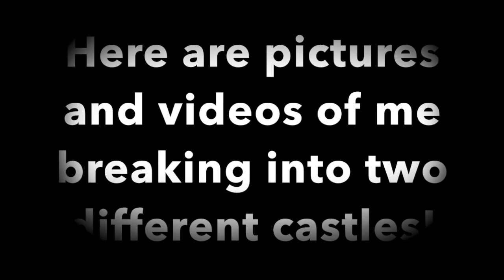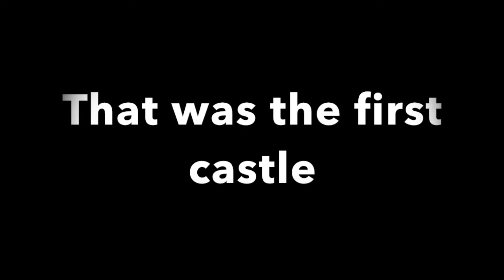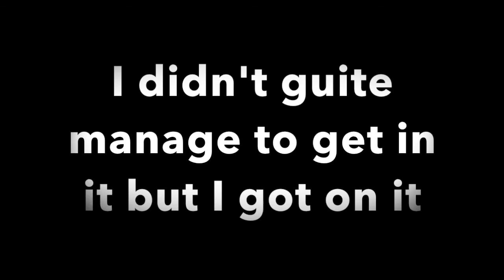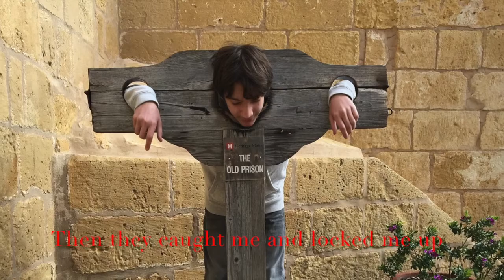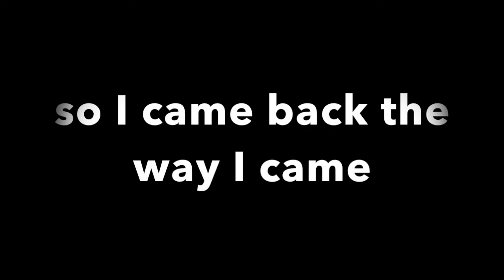Breaking into two different castles!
In this video I try to break into two different castles, but do I succeed? watch the video to find out.

Lets try SMASH 7 likes!